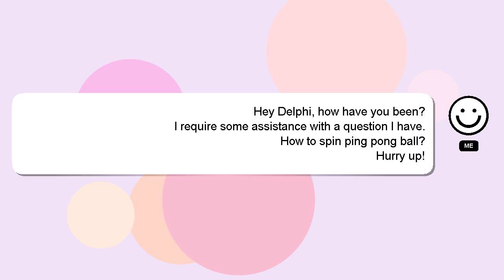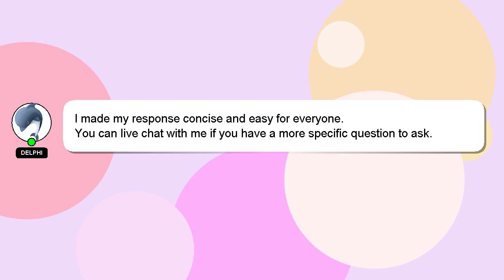How to spin ping pong ball?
Let me give you a quick introduction about myself, Hello there, my name is Delphi. I am here to assist you in getting the answers you need. - How to spin ping pong ball?

Let me know if you have more specific questions or concerns by leaving a comment or starting a chat. I will express my appreciation for your answer by 'hearting' it.

*2 What we are experimenting :*